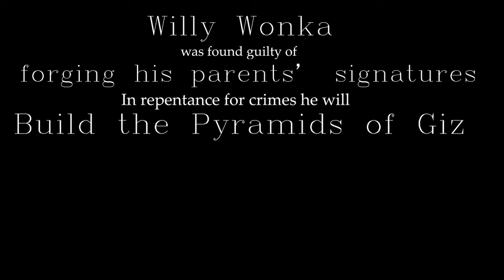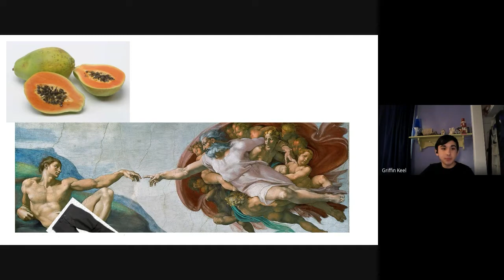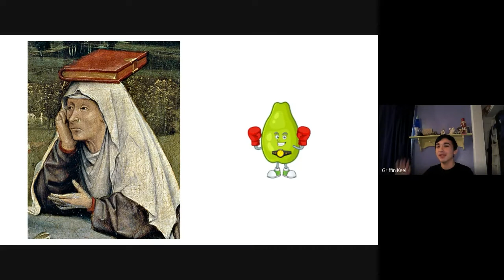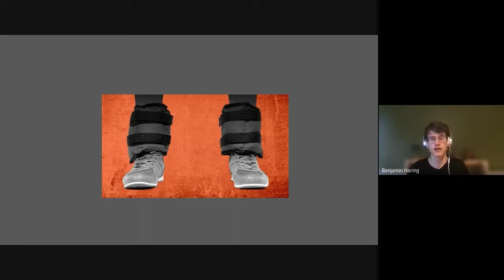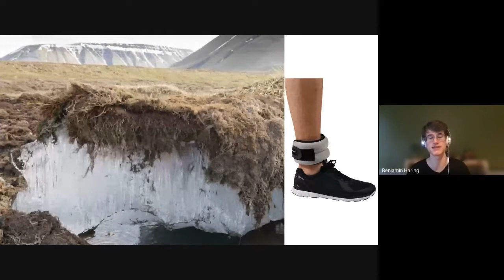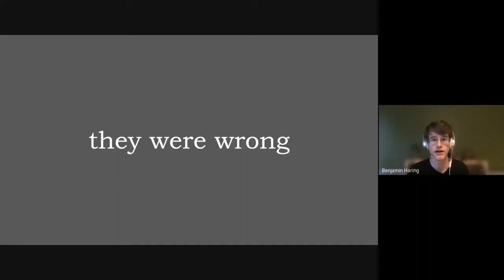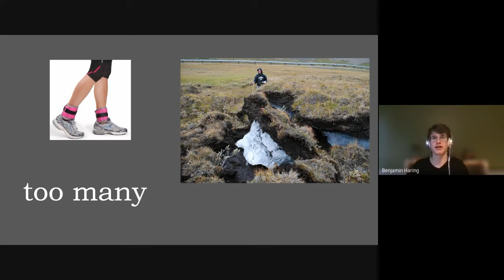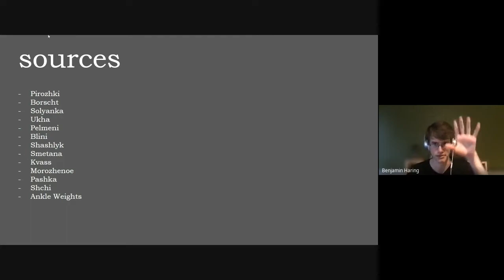January Improv Show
Welcome to Jeff's January show!

Want to join the improv club? Join the SPHS Drama 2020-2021 Google Classroom (class code pktokka) for the Google Meet code and more information. All are welcome!

Featured in this video:
Patrick Vernon (President)
Hannah Marron (Vice President)
Callum Ackerman
Billy Atkinson
Bee Byrnes
Ben Haring
Griffin Keel
Ivan Lee
Mudit Mathur
Collin Ryan

And special thanks to our advisor, Mr. Eshom, and our editor, Jack Rubiano.